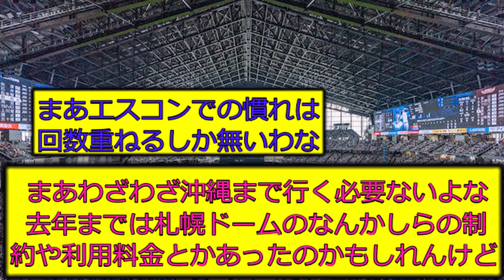新庄監督、一石三鳥の名案を思いつくｗｗｗ